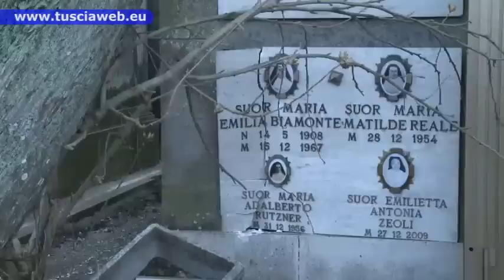Viterbo - Il cimitero devastato dal vento